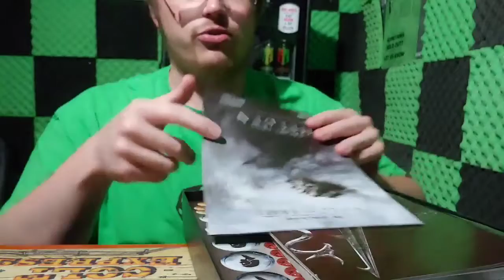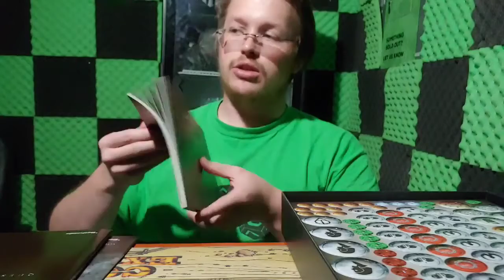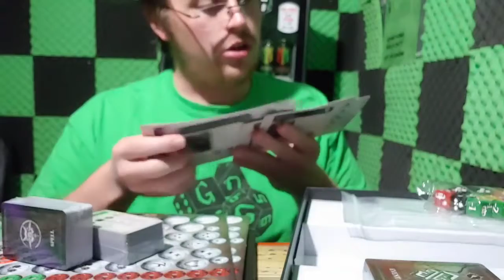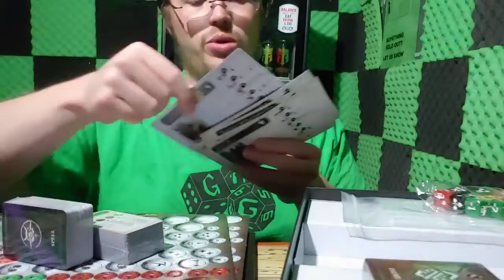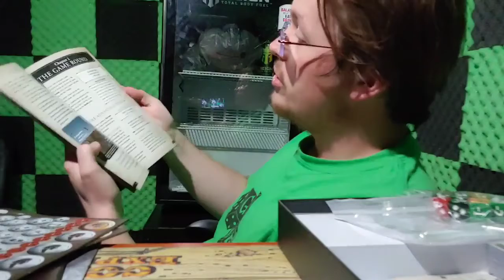Skyrim RPG Preview!